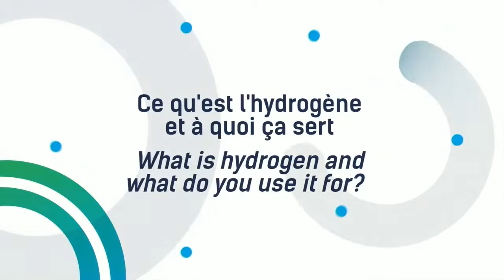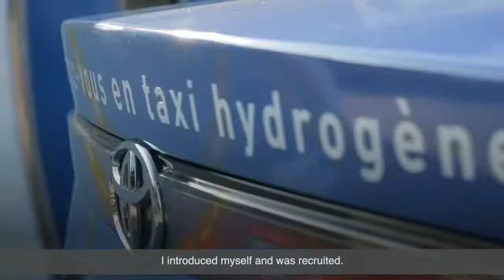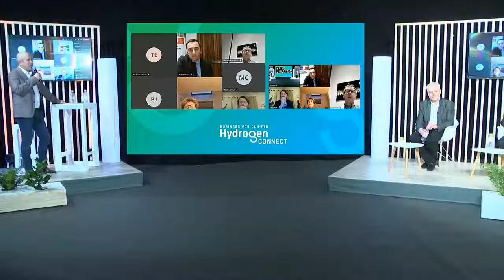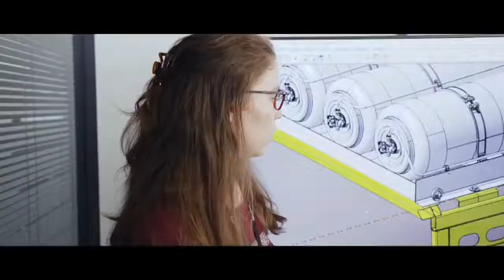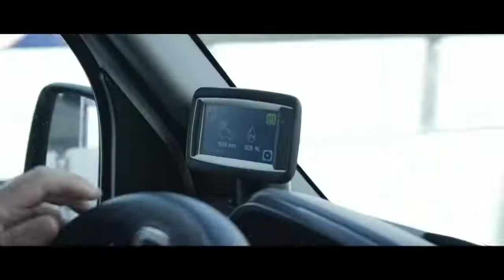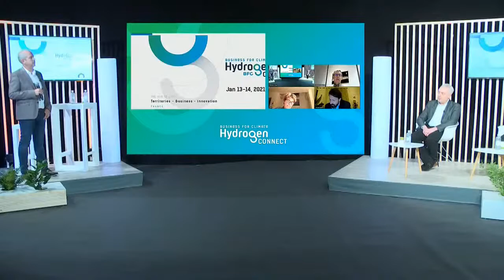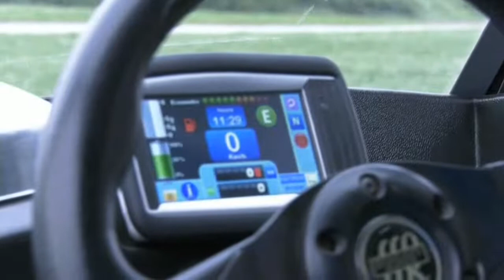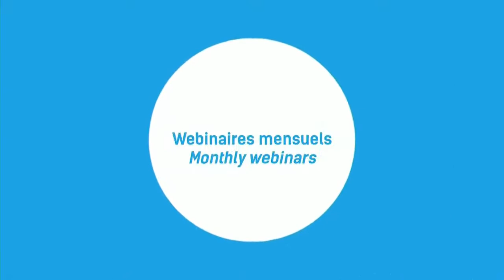The H2 revolution - Forum Hydrogen Business For Climate Connect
Hot topics :
- What is hydrogen and what do you use it for?
- Let's move forward for heavy mobility
- A major company to discover
- Taking off with hydrogen
- The stationary applications
- The challenges of the training
- With the contribution of Daniel Hissel (Full Professor of the Université de Franche-Comté, researcher at the Femto ST institute, medalist of the Innovation Prize of the CNRS).

Speakers
Sébastien Faivre (CEO - H2Sys), Jean-Pierre Masson (Vice-President - Grand-Dijon), Christophe Gaussin (CEO - Gaussin), David Gallezot (CEO - Avions Mauboussin).